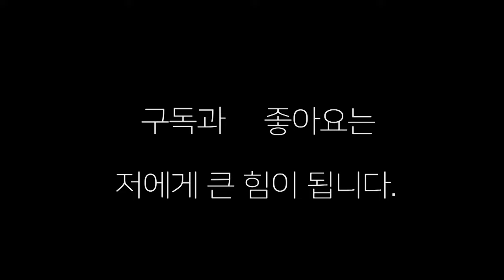생활복싱 고인물들의 수준은 프로급이다. 근우(장정구) VS 석현(카이안)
생활복싱 고인물들의 복싱 수준은 과히 프로급이다